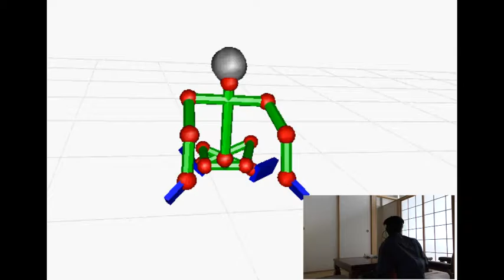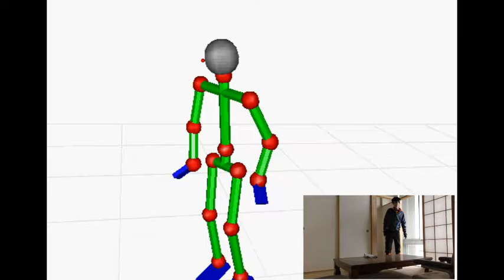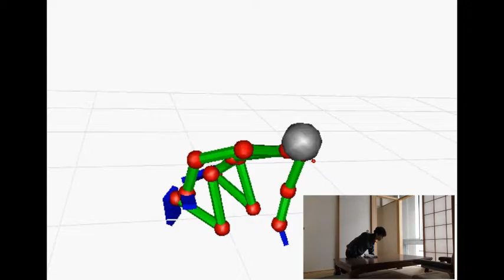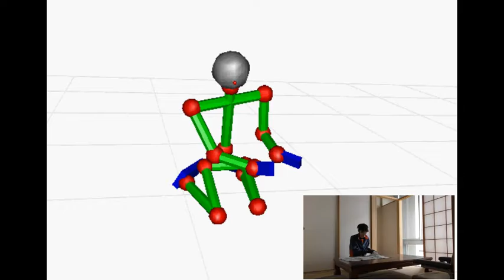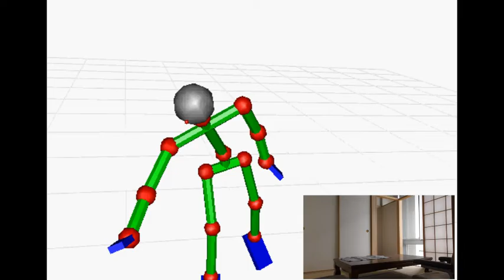20160804 cap004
Description